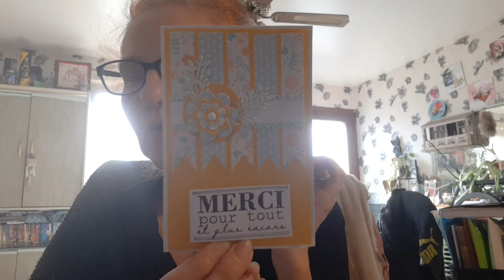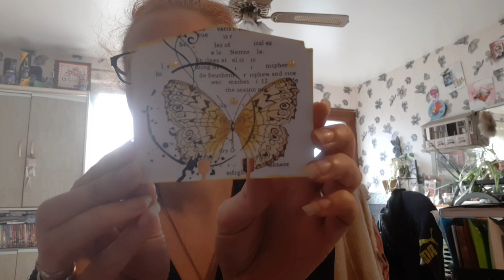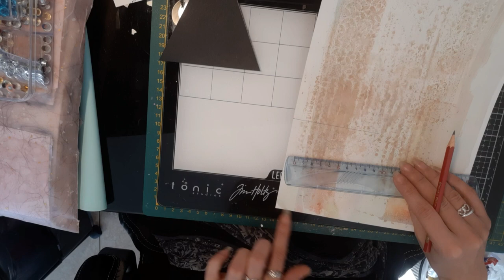courrier Vally + tuto d'un Atb